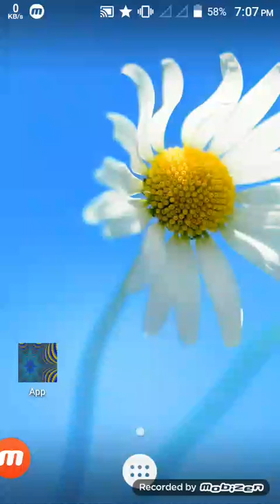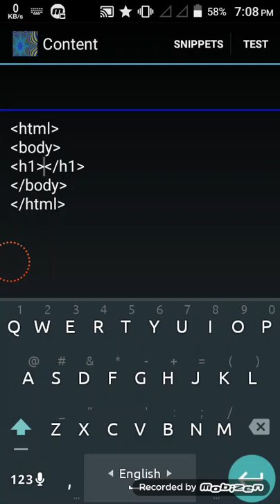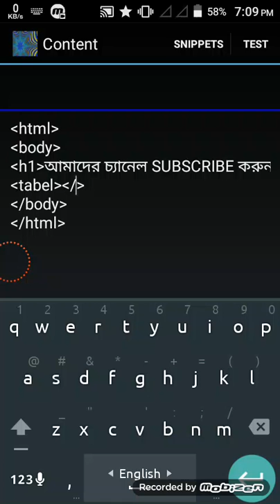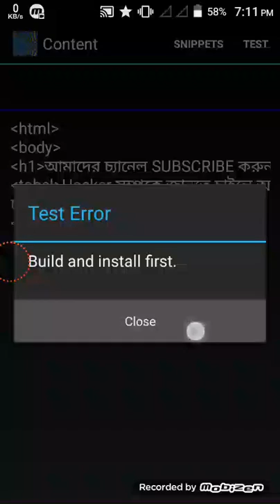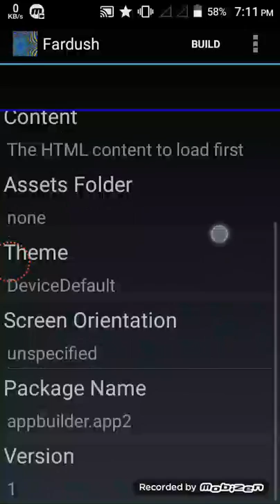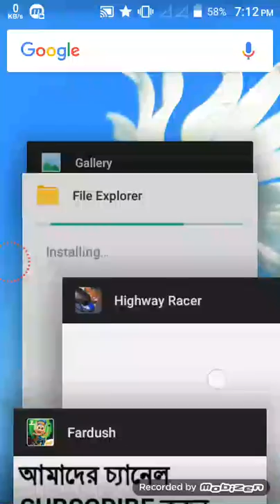How to create apps through HTML.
LINK:app builder apk updawn